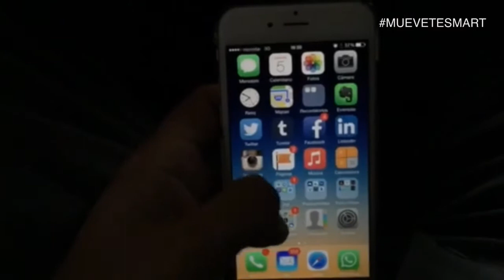Lanzamiento campaña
Recorrido.cl y SaferTaxi Chile lanzaron la campaña muevetesmart para mejorar el transporte público en Chile. El Subsecretario de Transportes Cristián Bowen y Director de Start-Up Chile Sebastián Vidal asistieron al lanzamiento.